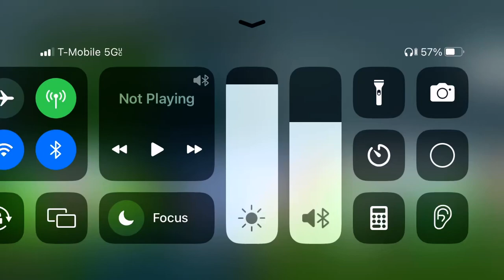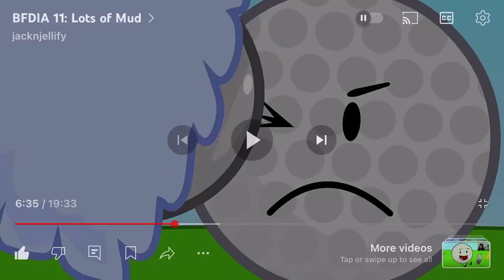How LRLD was born